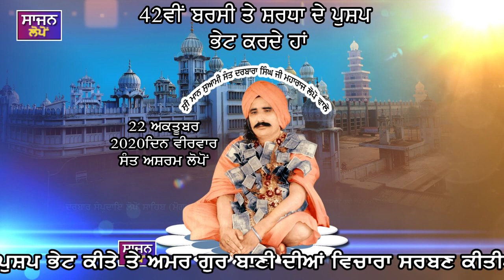ਇਹ ਬਾਣੀ ਗੁਰੂ ਦੀ ਇਹ ਬਾਣੀ ਸਾਡਾ ਗੁਰੂ ਹੈ-ਸ੍ਰੀਮਾਨ ਸੁਆਮੀ ਸੰਤ ਦਰਬਾਰਾ ਸਿੰਘ ਜੀ ਲੋਪੋਂ ਵਾਲਿਆਂ ਦੀ 42ਵੀਂ ਬਰਸੀ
Barshi Smagam#
Gurbani Vichar
Sant Jagjit Singh Ji Lopon Wale
42vin Barshi Swami Sant Darbara Singh Ji Lopon Wale
Sant Ashram Lopon Moga
Barshi Smagam Swami Sant Darbara Singh Ji Lopon Wale At Samhuh Gursangat Sant Ashram Lopon

24Hrsh Langar
Sant Ashram Shri Anandpur Sahib
Sant Ashram Jagrano
Sant Ashram Shri Thktupura Sahib
Sant Ashram Jgiana

Darbar Gaushala Lopon
DarbarGaushala Machike

Dhan Dhan Swami Sant Khuda Singh Ji Lahor
Dhan Dhan Swami Sant Bhgat Singh Ji Lopon Wale
Dhan Dhan Swami Sant Mitt Singh Ji Lopon Wale
Dhan Dhan Swami Sant Darbara Singh Ji Lopon Wale
Dhan Dhan Swami Sant Jora Singh Ji Lopon Wale
Darbar Samrdai Lopon De Majuda Mukhi

Amar Gurbani Di Katha Gurbani Katha Vichar Sant Jagjit Singh Ji Lopon Wale

More Apdate Sajan Lopon Youtube Chanlle Sajan Lopon

Hi
Amar Katha Dhan Dhan Sahib Shri Guru Granth Sahib Ji
Amar Gurbani Katha Vichar Sant Jagjit Singh Ji Lopon Wale